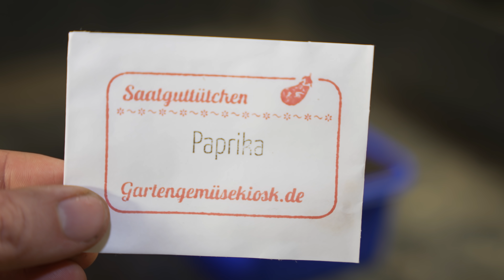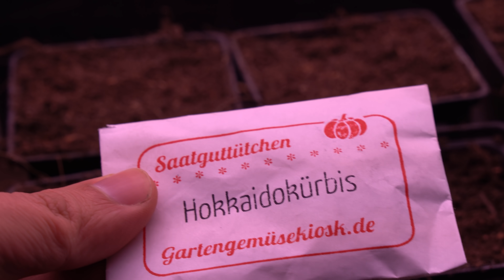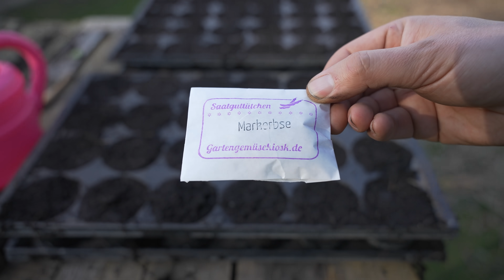Gemüse Aussaat im April | Jetzt ist noch alles möglich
Endlich geht es wieder so richtig los mit der Gemüse Aussaat jetzt im April. Es ist nun noch alles möglich. Ob Kürbisgewächse, Mais oder auch Fenchel. In diesem Video unterscheiden wir drei Kategorien wo wir was aussäen. Schaut gern rein und gärtnert mit uns!

00:00 Einleitung
01:16 Aussaaten im Haus
06:00 Unserer Aussaatkalender
06:46 Aussaaten Freiland Geschützt (Voranzucht)
11:44 Voranzucht Sommerblumen und Kräuter
13:13 Direkt Aussaat Freiland
14:19 Pflanzenschutz